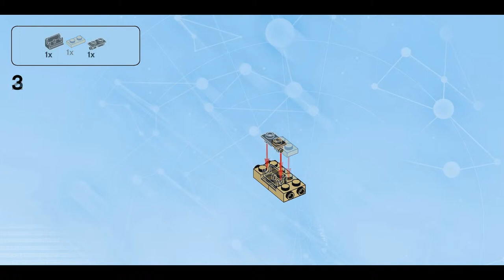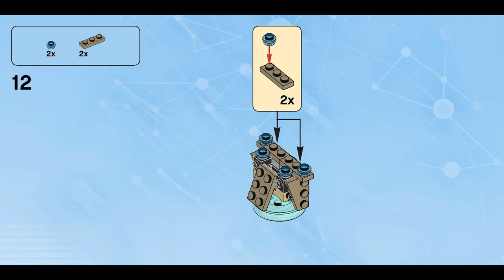Silver Shooter Dalek (how to build) | LEGO Dimensions 71238